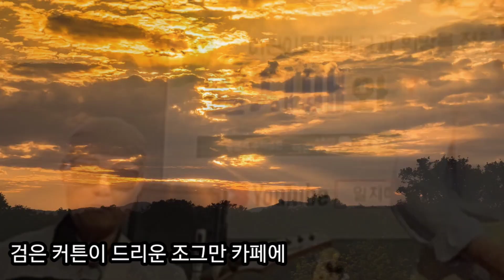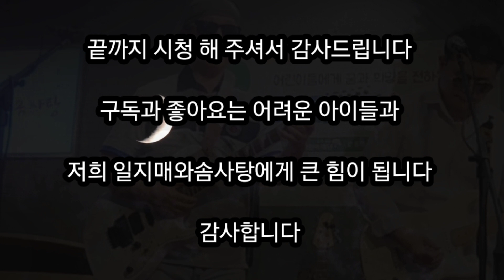사랑을 잃어버린 나 이광조 권인하 복면가왕 빈대떡 신사 노래방 애창곡 708090 5060 4050 주부애창곡 카페음악 어린이돕기 기타연주 K POP 인기가요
1985년 발표한 이광조의 통산 여섯 번째 솔로 앨범이다.

빅 히트곡인 가까이 하기엔 너무 먼 당신이 수록되어 있는 음반이다.

특유의 풍부한 감성과 소울풀한 창법이 빛을 발한 이 노래의 히트로 이광조는

80년대 중반을 자신의 전성기로 만들 수 있었다.

이광조는 1976년에 나들이로 데뷔해 이듬해인 1977년 솔로 1집을 발표하며

본격적인 음악활동을 시작했다. 이후 이정선, 엄인호와 함께 한 트리오 풍선과

이정선, 한영애, 김영미와 함께 한 포크그룹 해바라기에 가담하기도 했다.

1979년 솔로 2집에서 선창가에서가, 1980년 3집에서 오늘같은 밤이 인기를 얻으며

차츰 이름을 알리기 시작했다. 이광조의 솔로 통산 6집이 되는 1985년의 이 앨범은

음악적인 면에서나, 상업적인 성과 면에서나 자타가 공인하는 그의 대표 앨범이다.

 무엇보다 단숨에 그를 톱가수의 반열에 올려놓은 자신의 최대 히트곡

가까이 하기엔 너무 먼 당신이 수록되어 있다.

‘아!~’라는 탄식조의 감탄사로 시작되는 인트로 때문에 후에 수없이 많은

패러디를 양산하기도 했다.

이 곡의 히트로 이광조는 1986년 KBS 가요대상 남자가수 부문 후보에 오르는

등 80년대 중반에 전성기를 맞이했다. 가까이 하기엔 너무 먼 당신외에

사랑을 잃어버린 나와 상처, 연인이여등도 만만치 않은 사랑을 받았다.

가      사

검은 커튼이 드리운 조그만 카페에
희미한 불빛 사이로 창백한 나의 모습
하얀 우리의 추억을 잊어야 하기에
창백한 나의 모습을 술잔에 담아보네
사랑을 이루지 못한 나의 가슴에
마르지 않을 슬픔이 이 내가슴 가득히
아 그대를 떠나 보내며
사랑을 잃어버린 나